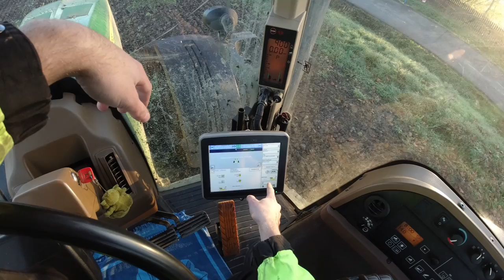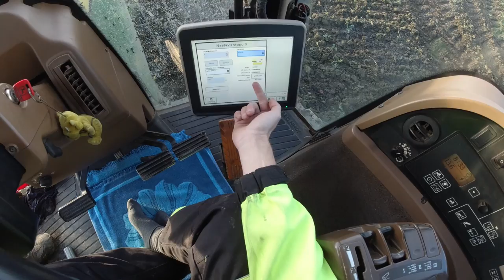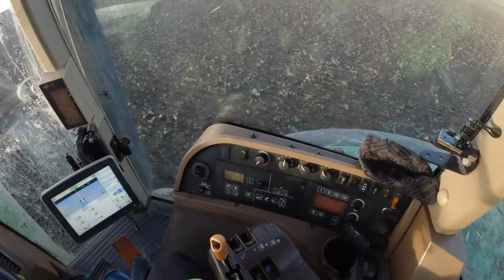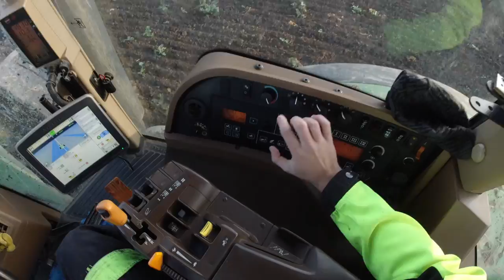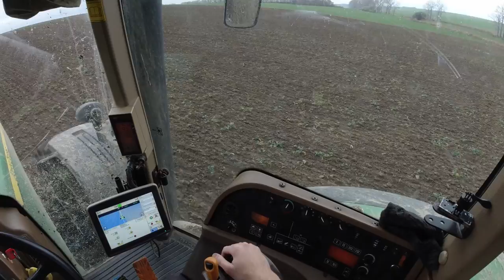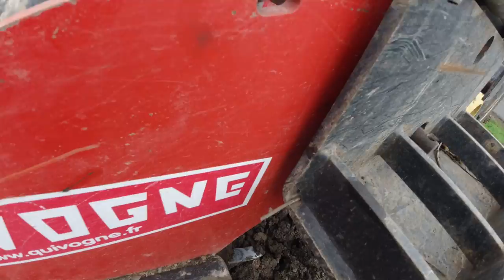Vlog z práce #28 Poslední polní práce r.2020 / JD 8530 + Quivogne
Ahoj,
zdravím tě u osmadvacátáho VLOGU z práce (tzv. FarmVlogu)..
Tentokrát vlog z posledního podrývání v roce 2020 s traktorem John Deere 8530 a podrývákem Quivogne (7 radlic)